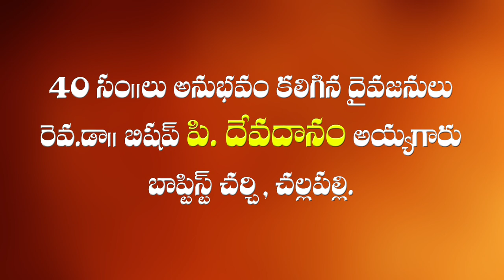18 09 2024 DEVA DANAM GAARU